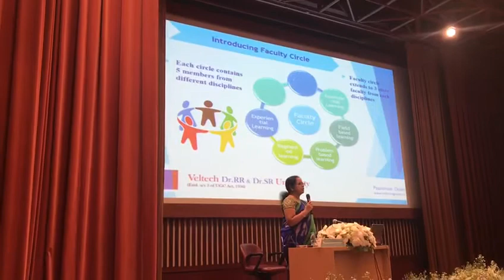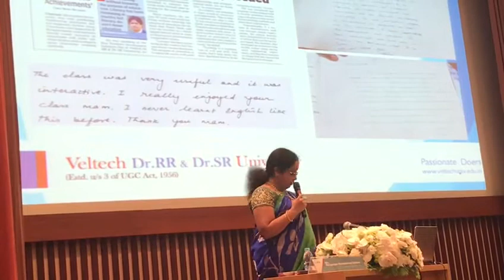2017 CDIO Asian Regional Meeting at Bangkok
2017 CDIO Asian Regional Meeting,Lecture delivered by Mrs.Rangarajan Mahalakshi Kishore in the topic of "EnhancingFacultyTeachingCompetencythroughPeerInteractions" at Bangkok